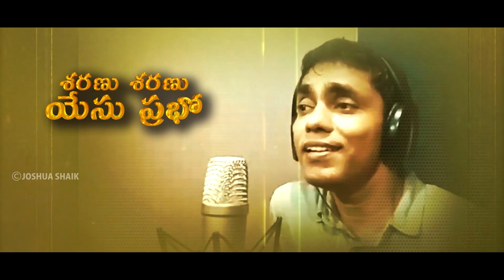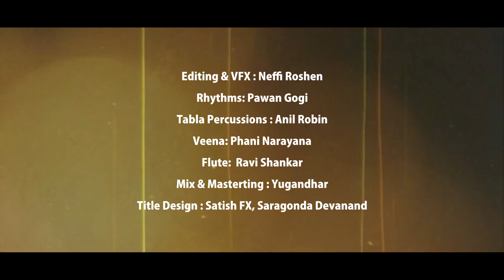SARANU SARANU YESU PRABHO | LATEST NEW TELUGU SONGS | Joshua Shaik | PJD Kumar | Nissy John |Kavitha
A SONG THAT COMFORTS THE TROUBLED SOULS IN THESE TOUGH TIMES OF LOCKDOWN.
Saranu Saranu శరణు శరణు యేసు ప్రభో /Telugu Christian Jesus Songs/Joshua Shaik/PJD Kumar/Nissy John/Kavitha Shaik

1.  మరణపు ఛాయలు, రోగ భయభ్రాంతులు
     మాటు వేసిన ఈ సమయంబున                   (2)
     నీ పాదముల చెంత మా కుటుంబ ప్రార్ధన     (2)
     ఆలకించెడి తండ్రివి నీవైనందున                 (2)
                                                                                                       || శరణు ||
2.  కలవరపాటులు, కష్టకాల దినములు
     ఆత్మీయ జీవితంలో ఎన్నో శోధనలు                  (2)
     నీ ఆత్మబలముతో నడిపించువాడవు              (2)
     నమ్మదగిన దేవుడవు నీవైనందున                     (2)
                                                                                                       || శరణు ||

Lyrics & Produced: Bro. Joshua Shaik
Tune: Sis. Kavitha Shaik
Vocals: Bro. Nissy John , Sis. Kavitha Shaik
Editing & VFX : Neffi Roshen
Rhythms: Pawan Gogi
Tabla Percussions : Anil Robin
Veena: Phani Narayana
Flute:  Ravi Shankar
Title Design: SatishFX, Saragonda Devanand
© Passion For Christ - Joshua Shaik Ministries